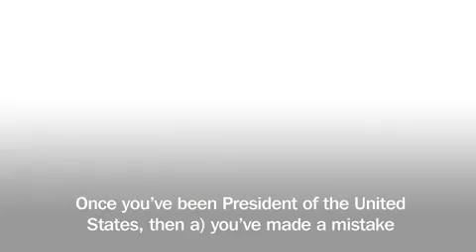Barack Obama-"'You get the politicians you deserve,"